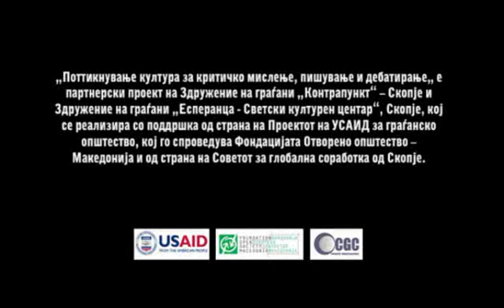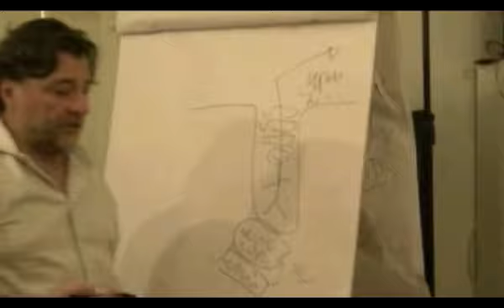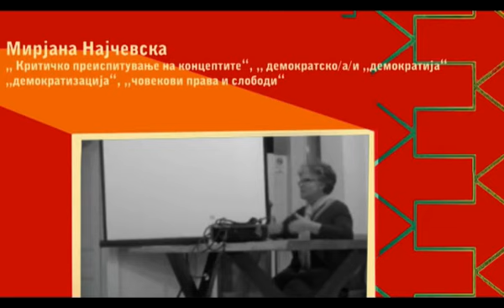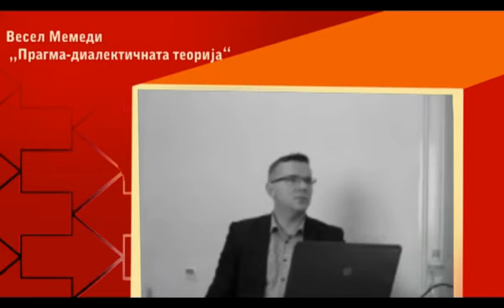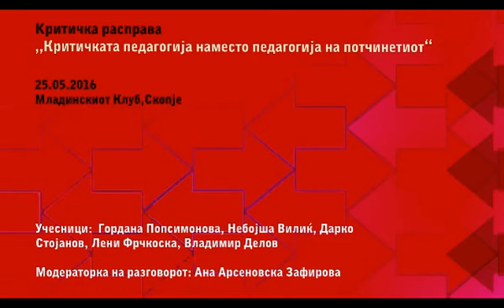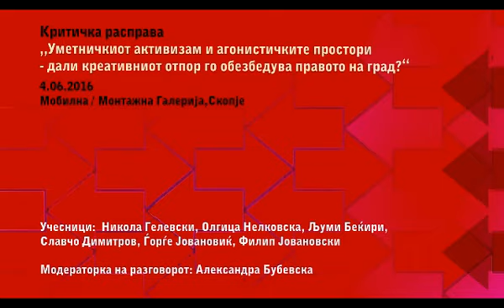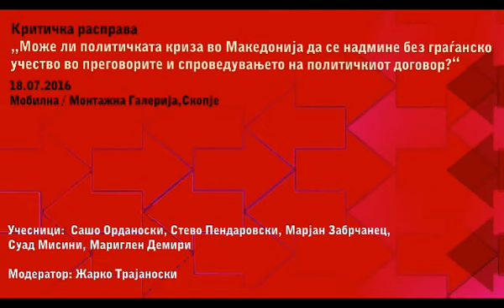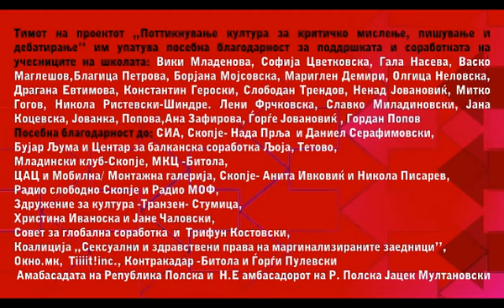Школа за критичко мислење